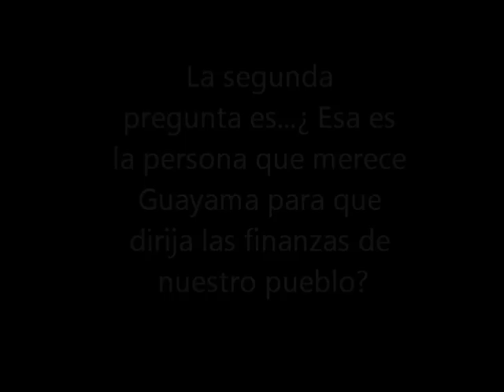Alcaldesa de Guayama toma la tarjeta de credito del municipio para gastos personales !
Esto es una copia fiel y exacta del informe de auditoria de la oficina del contralor de PR.y lee de la siguiente forma.

Hallazgo

1 - Uso de la tarjeta de crédito sin presentar justificantes, y pago duplicado con cargo a la tarjeta
Situaciones

a. El Director de Finanzas tiene la responsabilidad de supervisar los desembolsos que se realizan y de tomar las medidas necesarias para salvaguardar y proteger los fondos del Municipio. El Municipio autorizó a una funcionaria el uso
de una tarjeta de crédito expedida por una compañía privada. Esto, para facilitar las transacciones que esta realizara inherentes a su cargo. Además, está prohibido el uso de la tarjeta de crédito para gastos personales, ni se puede utilizar para obtener adelantos en efectivo, excepto que se trate de una emergencia o exista causa justificada debidamente documentada.

De agosto de 2009 a junio de 2010, se pagaron $17,167 por gastos incurridos con cargo a la tarjeta de crédito del Municipio asignada a dicha funcionaria municipal. El examen efectuado sobre dichas transacciones reveló lo siguiente:
1) De julio de 2009 a mayo de 2010, la funcionaria municipal efectuó cargos en 20 ocasiones por $1,105 a la tarjeta de crédito

1) De julio de 2009 a mayo de 2010, la funcionaria municipal efectuó cargos en 20 ocasiones por $1,105 a la tarjeta de crédito que el Municipio le había asignado. Estos cargos corresponden a pagos realizados en restaurantes, hoteles y gasolineras; inscripción a evento deportivo por Internet; y adelantos en efectivo. Para ninguno de estos 20 cargos se incluyó una certificación en la que se explicara la naturaleza y la necesidad de los mismos. Además, la funcionaria municipal no pudo mostrar a nuestros auditores las facturas de los proveedores para 13 de las transacciones por $610, ni los recibos duplicados para 10 de las mismas por $553. Tampoco en los comprobantes de desembolso se incluían dichos documentos, lo cual nos impidió determinar el propósito, la legalidad, la exactitud y la corrección de los mismos. De septiembre de 2009 a junio de 2010, el Municipio pagó los cargos mencionados. De junio a agosto de 2010, la funcionaria municipal reembolsó $392 de dichos gastos, y para los restantes $713 no había presentado los justificantes ni los había reembolsado.

2) De los $1,105 indicados en el apartado a.1), $308 corresponden a adelantos en efectivo, los cuales están prohibidos por Reglamento.

3) De agosto de 2009 a mayo de 2010, se pagaron $1,243 por gastos incurridos con cargo a la tarjeta de crédito del Municipio sin la presentación de justificantes de dichos gastos, lo que nos dificultó determinar la legalidad, la exactitud y la corrección de los mismos. Además, los comprobantes de desembolso carecían de dichos justificantes y de una certificación sobre la naturaleza y la necesidad de los gastos. De estos, $1,013 corresponden a gastos de viajes al exterior, $161 al pago de hoteles y $69 a pagos en restaurantes.

4) De septiembre de 2009 a junio de 2010, se pagaron $1,290 por gastos incurridos con la tarjeta de crédito por pagos en restaurantes sin que la funcionaria presentara una relación de los participantes ni una certificación sobre la naturaleza y la necesidad de los gastos.

5) El 27 y 29 de marzo de 2010, se realizaron dos cargos a la tarjeta de crédito del Municipio por $350 y $400, respectivamente, relacionados con una conferencia. En el segundo cargo se duplicó el pago de los $350. Dicho estado de cuenta se pagó el 5 de mayo de 2010.

6) Para los gastos comentados en el apartado a. del 1) al 5), el Preinterventor y el Director de Finanzas Interino, encargados de la verificación y la aprobación de los pagos indicaron a nuestros auditores que no verificaron la propiedad, la exactitud y la legalidad de los mismos.
Criterios

Las situaciones comentadas son contrarias a los artículos 6.005(c) y (f) y 8.005 de la

Ley 81-1991, y al Capítulo IV, secciones 8 y 24(4) de la b) a la d) del Reglamento para la Administración Municipal. Efectos

Las situaciones comentadas impidieron o dificultaron a esta Oficina verificar, en todos sus detalles, la corrección y la propiedad de dichos desembolsos. Además, la situación comentada en el apartado a.1) nos impidió determinar el fin público que tenían, si alguno, los gastos por $713, los cuales no habían sido justificados ni reembolsados al Municipio, y lo comentado en el apartado a.5) ocasionó un pago duplicado por $350.
Causas

La Alcaldesa, los directores de Finanzas en funciones y el Preinterventor no cumplieron con las disposiciones citadas, no protegieron adecuadamente los intereses del Municipio ni revisaron dichos desembolsos.